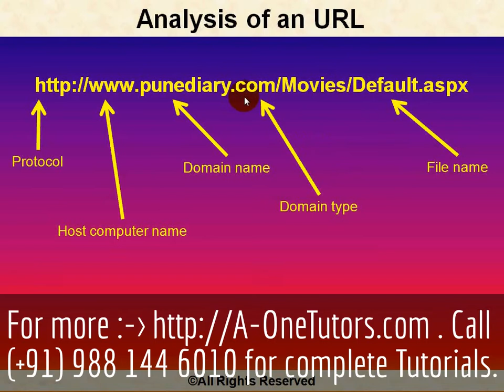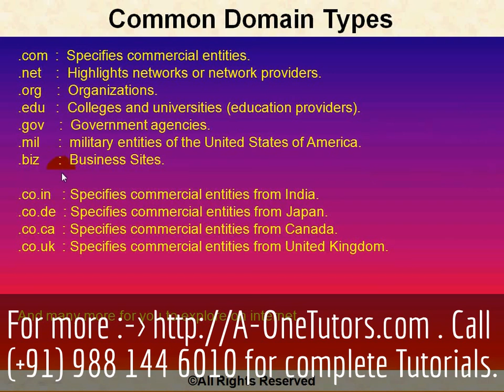Learn in Marathi about - Domain Types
Learn In Marathi about Domain Types, How does the Domain work?, What are different Domain Types?, What is Host computer Name?, What is a Domain Name?, What is Domain Type?